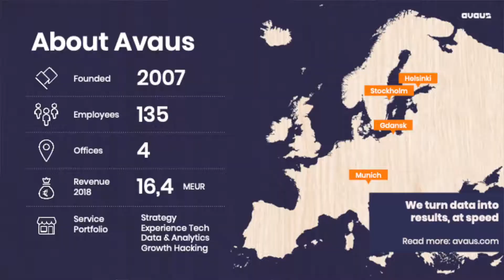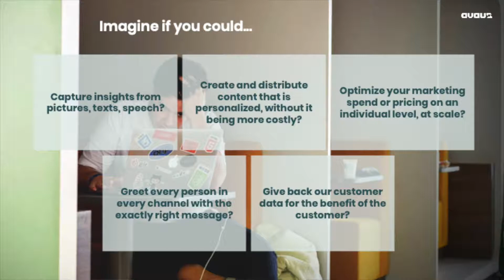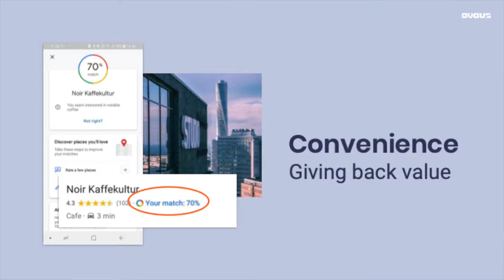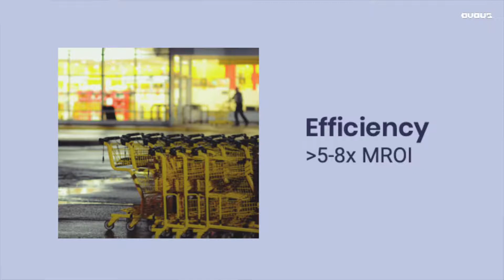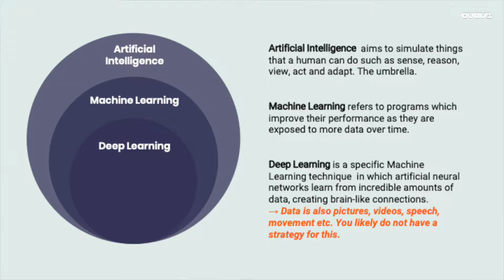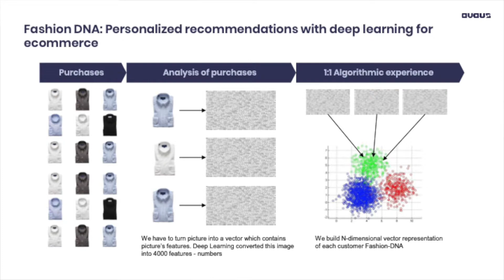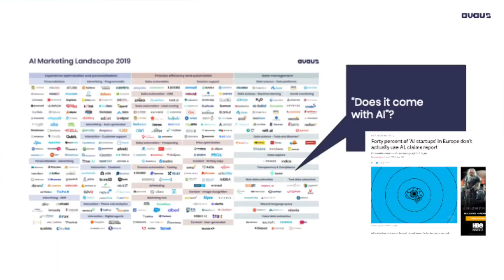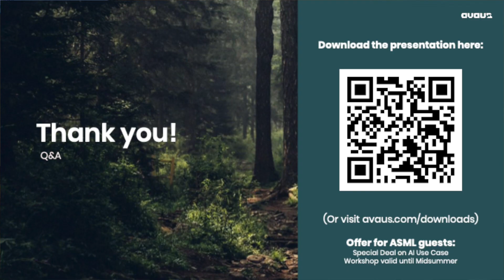AI FOMO vs. Intelligent Growth - How to Drive Algorithmic CX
Filmed at ASML's Asiakkuus 2019 -event in Helsinki.

Emma Storbacka is the CEO of Avaus and a true driver of change. She has strong experience in supporting global B2C and B2B organisations in future-proofing their capabilities in marketing, sales and service. Emma believes that in the future all companies will be driven by algorithms and wants to help Nordic companies to adapt to this change.